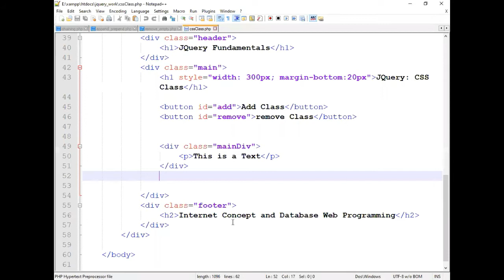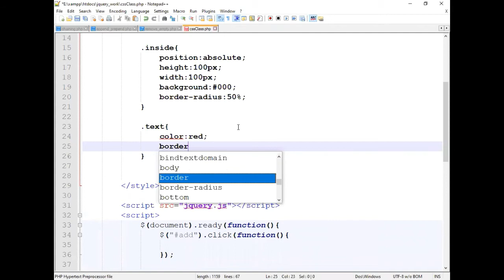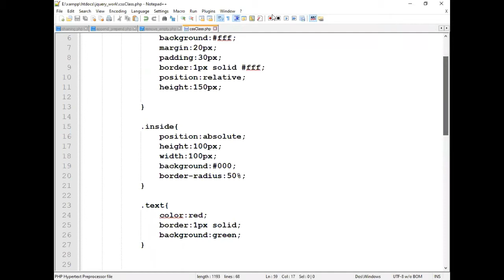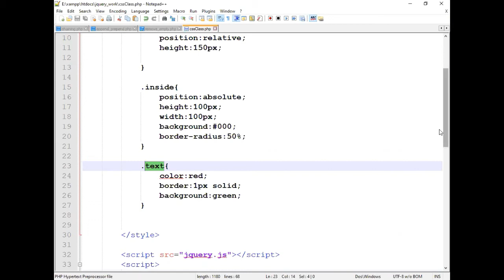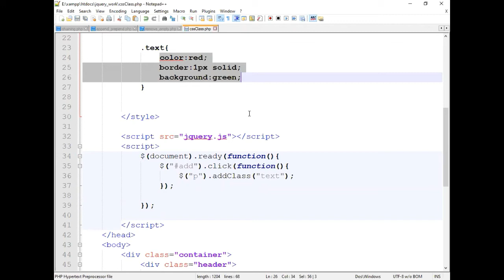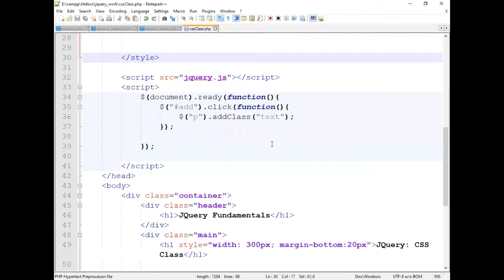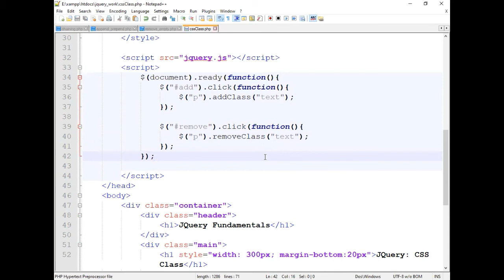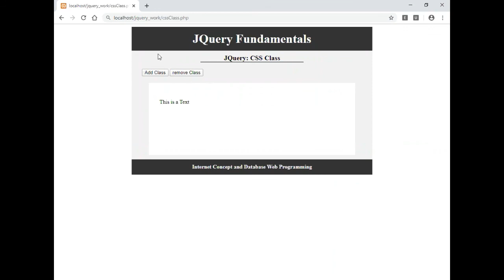Online School - | jQuery Fundamentals | addClass and removeClass | Part-08 | Bangla Tutorial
Learn how to do jquery addClass and removeClass function. This is jQuery Tutorial in Bengali language (জেকোয়েরি  টিউটোরিয়াল) jQuery Bangla video tutorial. you can learn addClass and removeClass function in jquery.

This is a bangla jquery tutorial, This jquery bangla tutorial for beginners is helpful. I provide jquery tutorial for beginners with examples. we also learn jquery ajax from here. This jquery ajax tutorial is a Complete jQuery Bangla tutorial. Anyone can do this Jquery Bangla Tutorial Full Course(For beginners). Jquery is a library of javascript. We learn from here hide,show and toggle animation in JQuery.